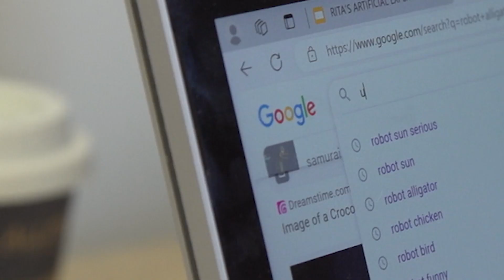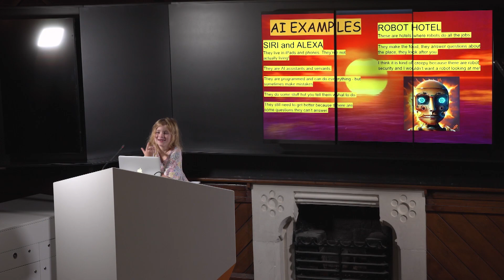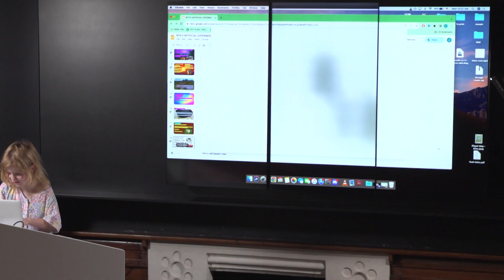Can Rita become an AI EXPERT in 48 hours?!?! | Kid Expert | What Now?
We sent Rita to the University of Canterbury to become an expert in artificial intelligence. Will she pick it up in time to impress a world class lecturer? Watch to find out!

Made with funding thanks to NZ On Air.